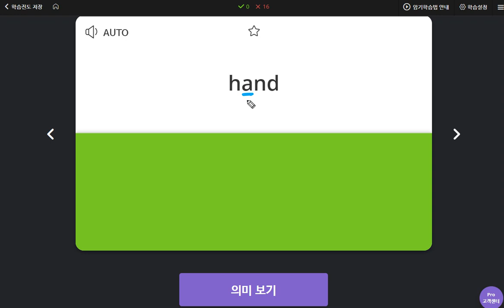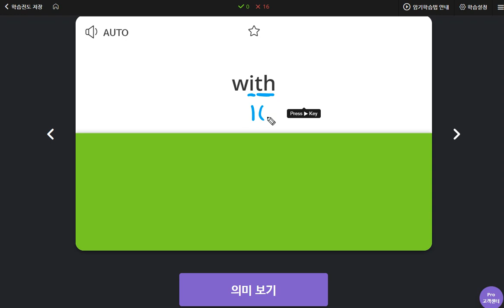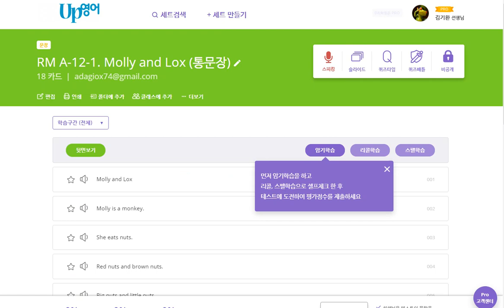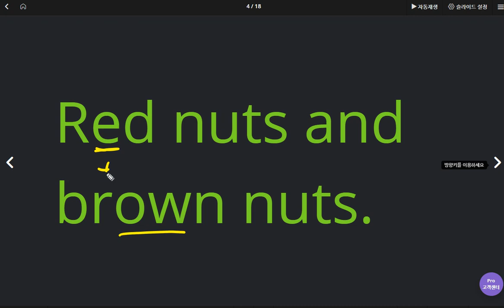권성모 2020 05 25